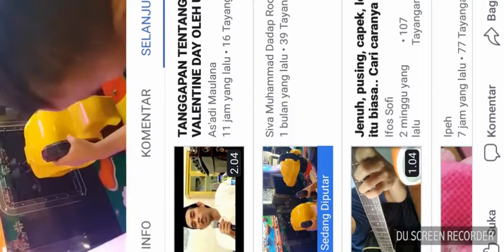Sejarah Valentine Day | Ustadz Abdul Somad